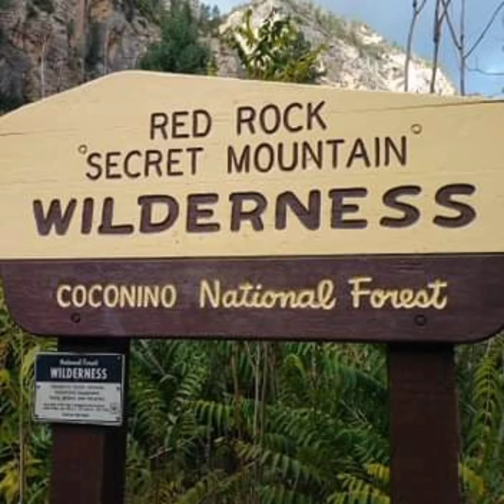The most beautiful FALL in the world is located in?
The most beautiful Fall in the world is located in  Sedona (why? come journey with me through my own eyes)